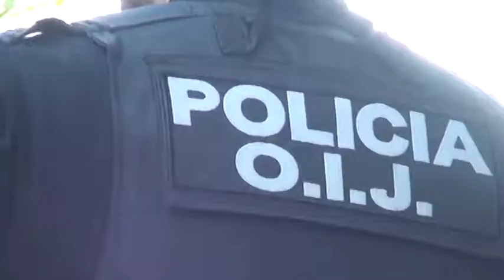Sospechosos de Venta de droga fueron detenidos en Coto Brus